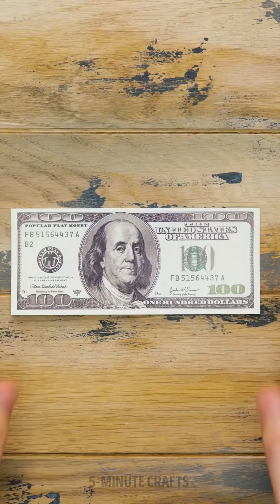23 COUPLE PRANKS AND FUNNY MOMENTS YOU CAN RELATE TO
Timestamps

00:01 How to prank your boyfriend
00:16 Weird gift hiding
00:37 Period prank
01:08 iPhone hiding
01:35 Marriage proposal idea
02:04 Money ice cream
02:17 How to wear a wig
03:56 DIY Thanos hand
04:29 Period paid trick
06:01 Best spy tricks